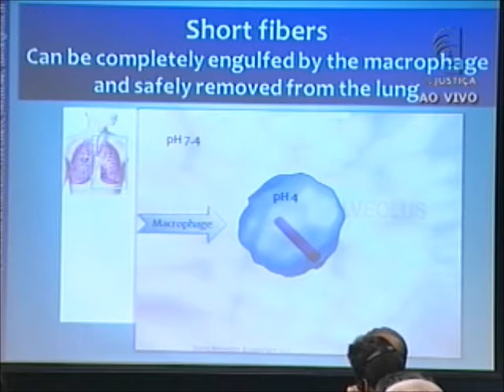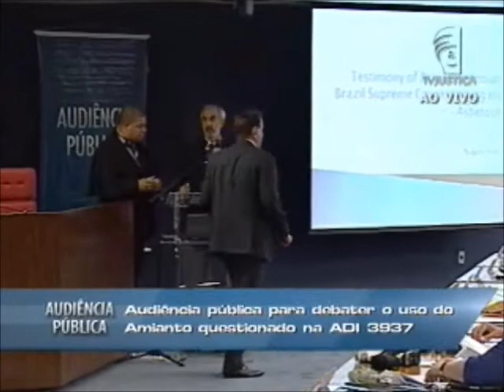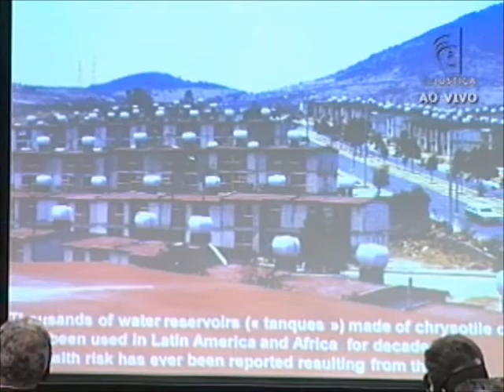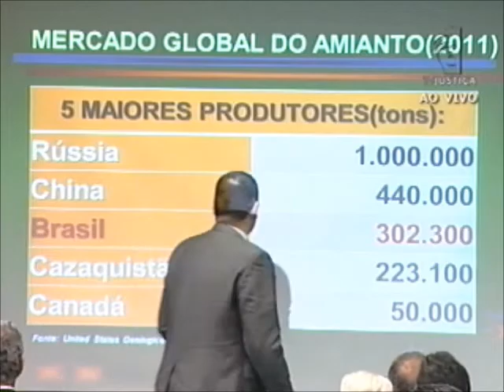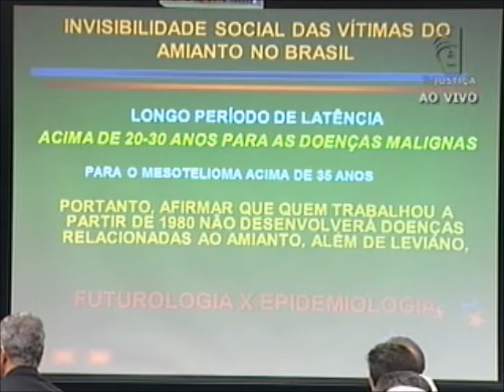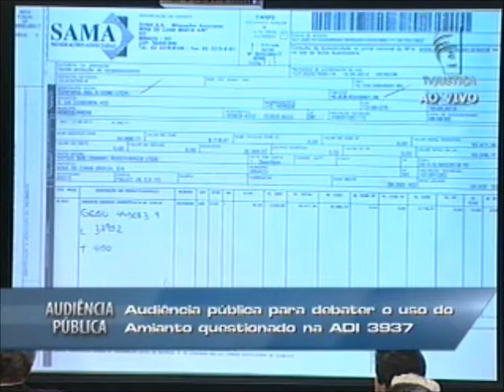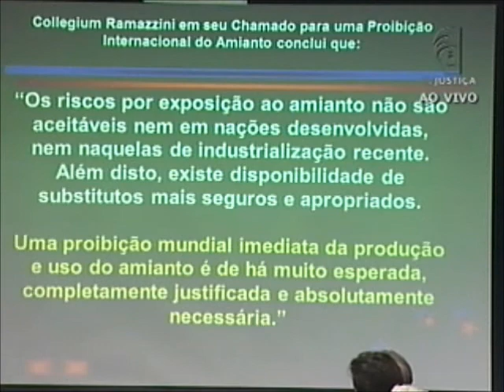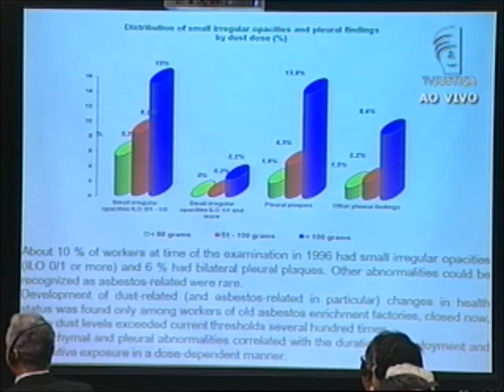Audiência Pública Amianto - 31/08/12 - (4/5)